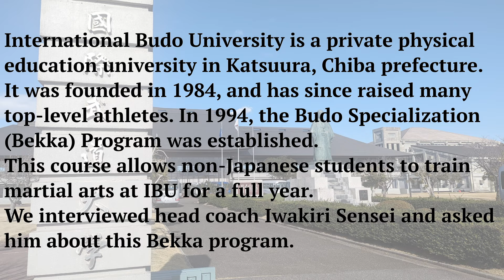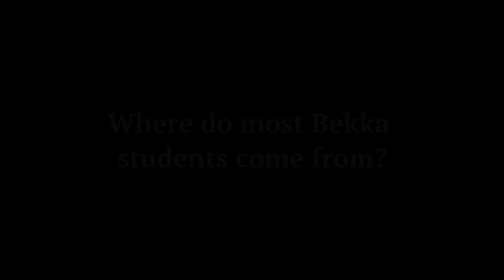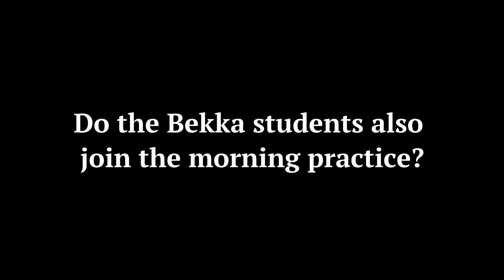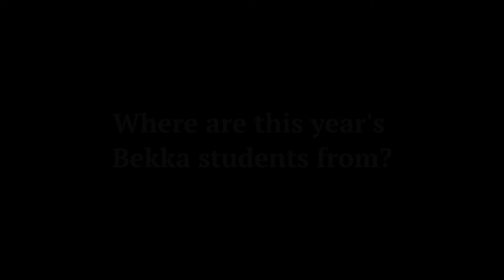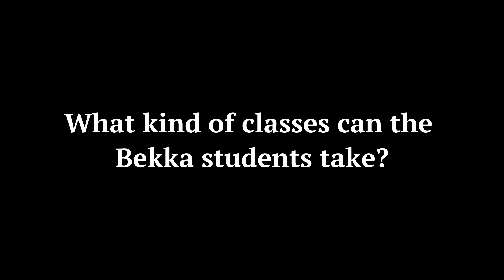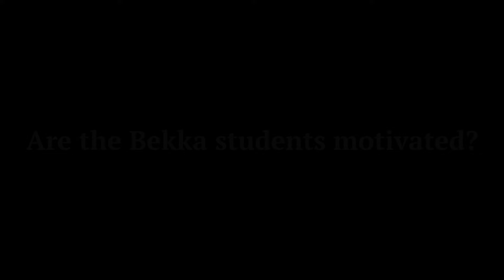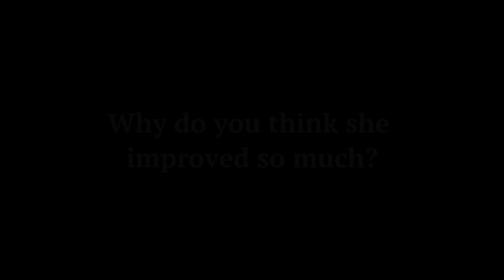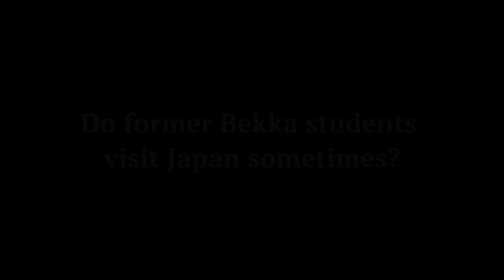International Budo University - Interview with coach Iwakiri Kimiharu 国際武道大学 岩切公治先生 インタビュー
International Budo University (IBU) is a private sports university in Chiba prefecture. The university is globally known for its unique Budo Specialization Program, which allows non-Japanese martial artists to train at IBU for a year. We asked IBU kendo club coach Iwakiri Kimiharu (Kyoshi 8th Dan) about this program and the international students, as well as the university's kendo practice.

国際武道大学の別科制度にご興味をお持ちの方に向け、岩切先生にインタビューを行いました。

00:00 Beginning
00:16 Introduction / 国際武道大学の紹介
01:29 What are the criteria for entering the Bekka program? / 別科制度に申し込むには？
03:28 What do these students do after graduation? / 卒業後の進路
03:41 Those students want to help develop kendo in their countries? / 卒業生たちは母国で指導者になるのか？
04:07 What kind of kendo do you teach at IBU? / 国際武道大学ではどんな剣道を目指しているのか？
04:32 What is practice like at IBU? / どんな稽古をしているのか？
04:59 Do you do this everyday? / 毎日そのような稽古をしているのか？
05:51 How can we increase the level of kendo grobally? / 世界の剣道を発展させるためには？
09:09 What kind of classes can the Bekka students take? / 別科生はどんな授業を受けられるのか？
11:06 Is it difficult for the Bekka students to get used to training in Japan? / 日本での稽古に慣れるのは大変？
14:40 Can the students use the Dojo freely? / 道場は自由に使えるのか？
17:08 Message for the people who are thinking of going to IBU? / 国際武道大学に進学したい方々へのメッセージ